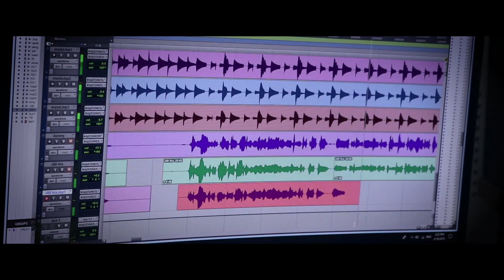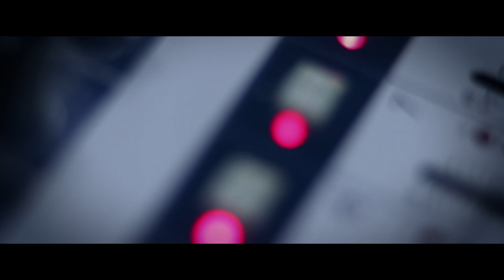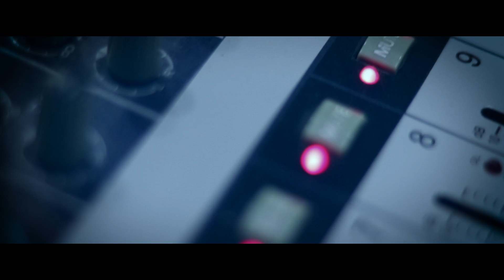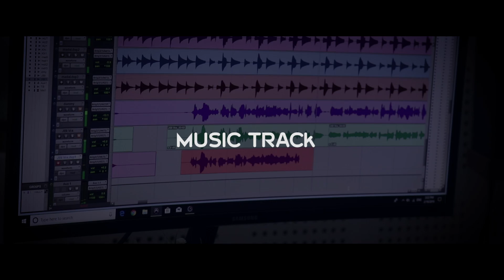Amako Maya | Bhojpur Jilla Ghoretar Bazar | Mawal Rai & Mamata Rai | Hiran Rai Hangkhim | 2075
Bhojpur Jilla Ghoretar Bazar...
Vocal- Mawal Rai & Mamata Rai
Lyrics & Music- Hiran Rai Hangkhim
Arrange- Manoj Sangson Rai
Record- Suresh Rai
Mix & Master- Raju Karki
Video- Khopi Entertainment/ Suman Magar